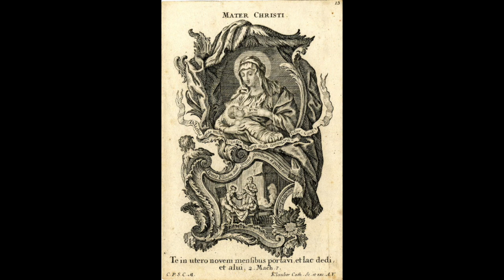Nagy örömnap ez a nap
Krisztusnak Szent anyja, könyörögj érettünk!

A felvétel a Loretói énekfüzér sorozat részeként készült 2017. július 21-én az Alkantarai Szent Péter ferences templomban.

Közreműködnek:
Havasi Katalin - ének
Harmath Dénes - orgona
Kercza Asztrik OFM - blockflöte